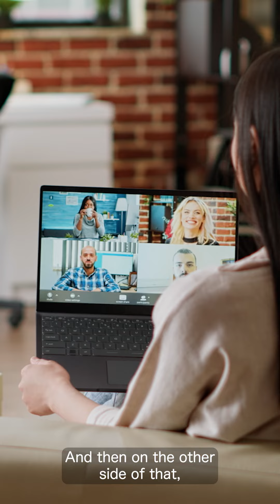Ep. 8 Clip from: The Power of Culture: Melody Edwards Makes Community Connections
Welcome back to another inspiring episode of Let’s Make Some Noise. Today Edwina is joined by entrepreneur Melody Edwards. Together, they explore the transformative nature of embracing discomfort for personal and professional growth. Melody shares insights on being a community connector, navigating difficult experiences, and the delicate balance between courage and confidence in entrepreneurship. The discussion also delves into the significance of fostering a purpose-driven culture, avoiding self-sabotage, and the impact of stepping out of one's comfort zone.

You won’t want to miss out on this episode! Thank you for joining us!

 Host: Edwina Adams
Guest: Melody Edwards, Entrepreneur